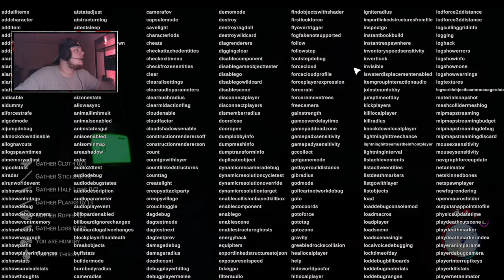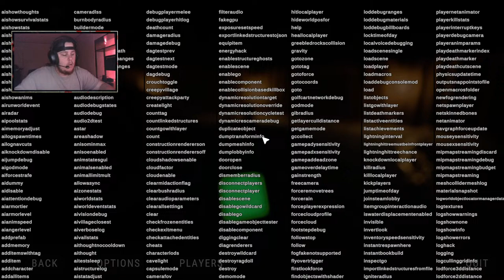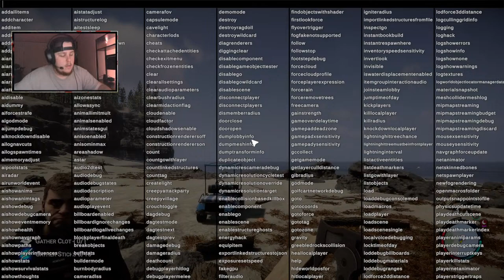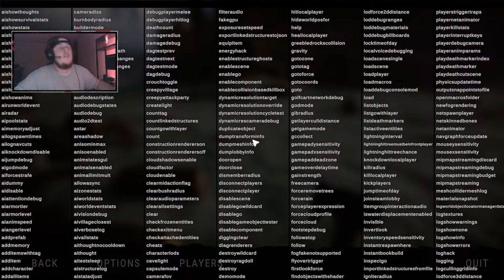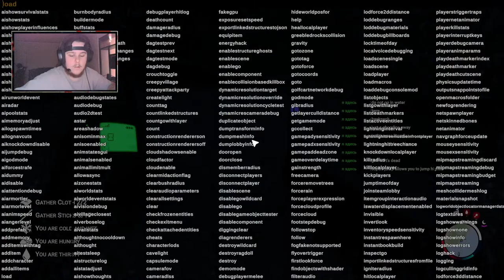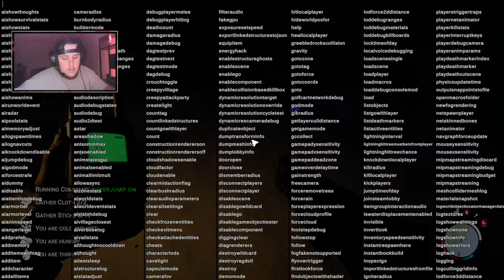Still NAKED & AFRAID But Building A Base SOTF